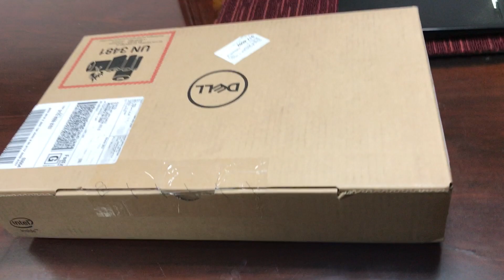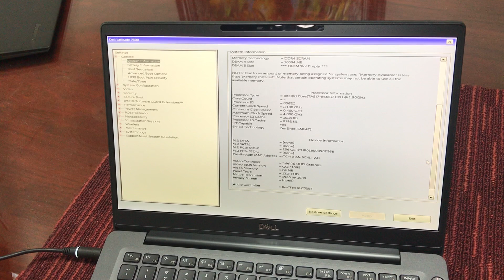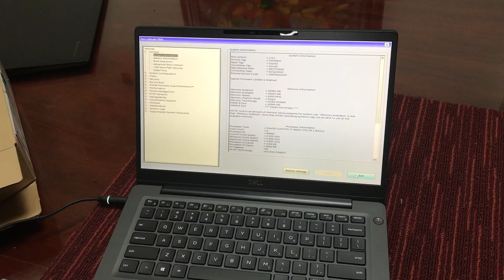HANOILAB: UNBOXING Dell Latitude 7300 Core i7-8665U/16G/256SSD/13.3FHD /W10P/60Whr/Black FROM USA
HANOILAB: KHUI THÙNG Dell Latitude 7300 Core i7-8665U/16G/256SSD/13.3FHD /W10P/60Whr/Black NGUYÊN NIÊM PHONG THÙNG NHẬP Mỹ